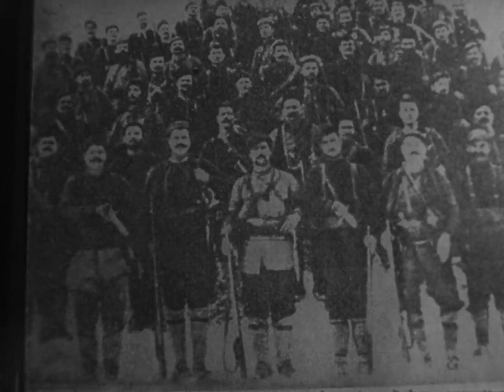Македонски народни песни - Гоце Делчев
Гоце Делчев (Кукуш, 4 февруари 1872 - Баница, 4 мај 1903) — македонски национален херој, учесник во македонското револуционерно движење, деец на Македонската револуционерна организација, апостол и срцето на револуционерна Македонија, идеолог, организатор и водач на македонското револуционерно националноослободително движење кон крајот на XIX и почетокот на XX век. Една од најмаркатните личности во македонската историја.

Во видеото има сведоштво од врсник на Гоце Делчев, комитата Јане Димитриев.